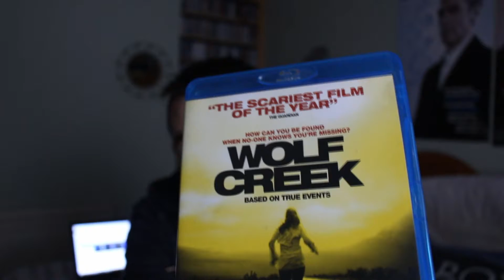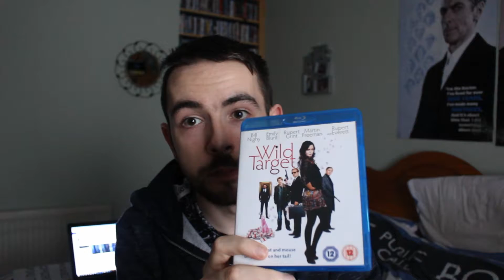Blu-Ray Collection Update: August/September 2018 - Part 8